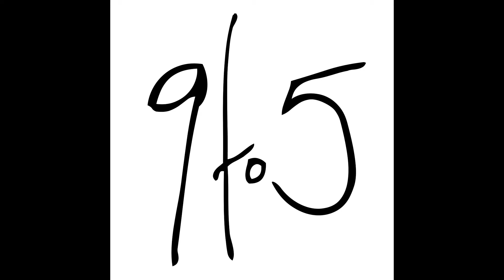9to5 - I Want You Back (Jackson5 Cover) - Function Band, Event Band, Liveband, Wedding Band for Hire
This video features a track from our "Best of the 50s&60s set".

Here's a little more detail about 9to5:

Featuring professional session musicians/producers/composers of acclaimed bands and singers like Alice Merton, Gianna Nannini, Max Giesinger, Wincent Weiss, Joris, Max Mutzke, Nick Howard, Cassandra Steen and many more,  9to5 take live music to a rarely experienced high.

Blending classic favourites, forgotten gems and current chart hits into a flowing set of tight grooves - in various line-ups.

The band is available for private and public events.

Corporate experience includes performances for IKEA, KPMG, ABB, SAP, BRITISH AMERICAN TOBACCO, WÜRTH and Germany´s Olympic team.